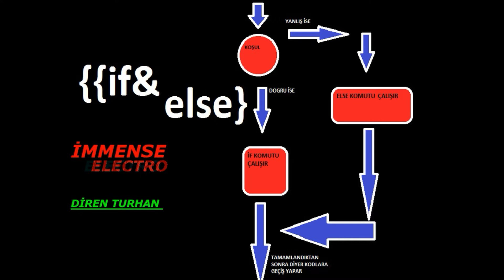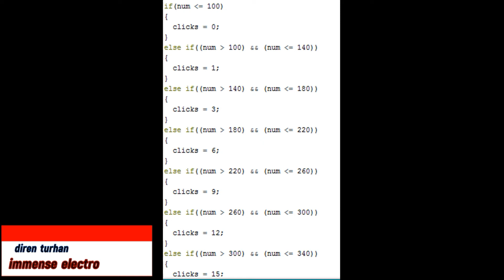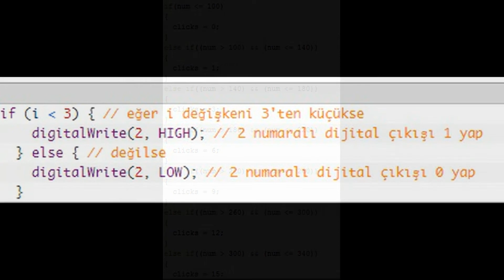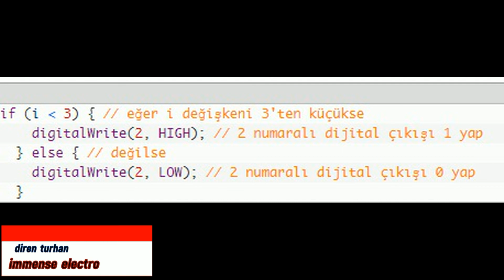ARDUİNO NEDİR - ARDUİNO NASIL KULANLIR - ARDUİNO FONKSYONLARI - if else - (arduino dersleri)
ARDUİNO NEDİR - ARDUİNO NASIL KULANLIR - ARDUİNO FONKSYONLARI - if else - (arduino dersleri)  anltım